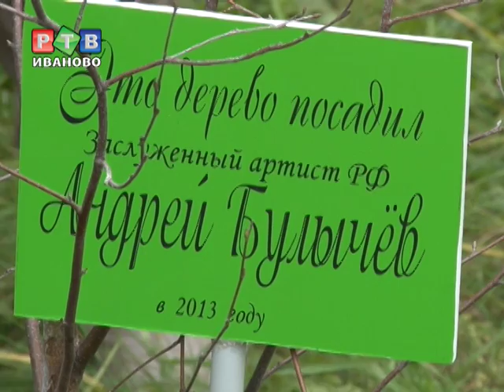В Иванове заложили аллею славы